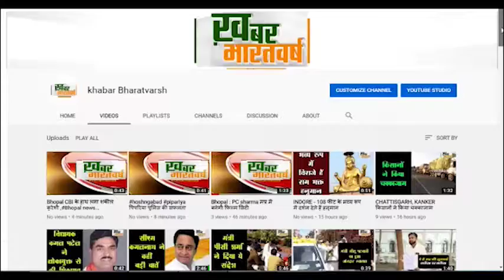बड़वानी : पशुपालन मंत्री के गृहक्षेत्र के हाल सड़कों पर घूमती गाय पॉलीथिन खाकर कर रही गुजर बसर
शहर में कही भी आवारा पशुओं का जमावड़ा देखा जा सकता है
 मंत्री कहते है एक भी गाय सड़कों पर नही आएगी नजर सबको गौशाला भेज करेंगे उनकी सेवा
          मंत्री ने कहा अगर गाय सड़क पर नजर आई तो पशु मालिकों के खिलाफ कार्यवाही की जाएगी